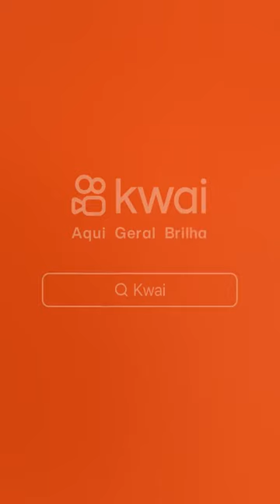uio e a